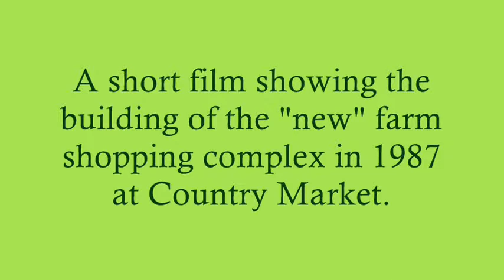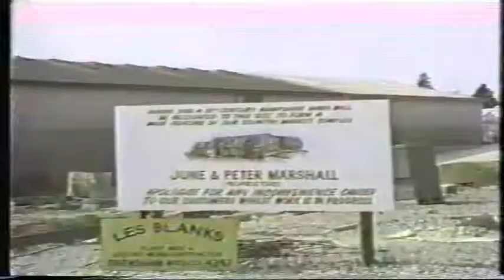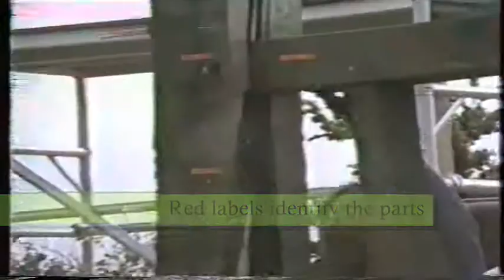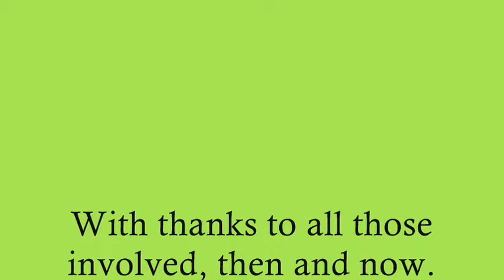Building the Original Barn at Country Market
Short film showing the deconstruction & reconstruction of our Oak framed Hampshire Barn from 1987 to 1989.  Originally used as a grain store, it was taken down, moved to a new location and rebuilt as the farm centre.  It became a landmark building in it's final location as a large farm shopping complex, restaurant & garden centre.  The building was lost in the stormy early hours of the 31st March 2010 and consumed by a severe fire.